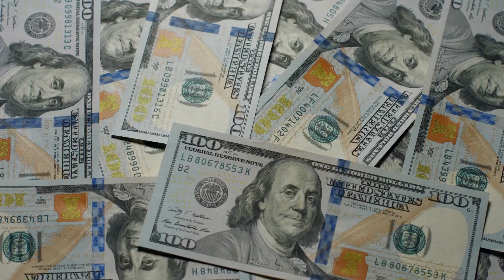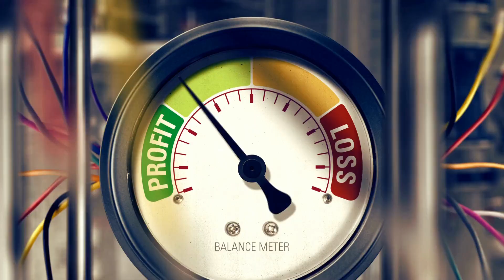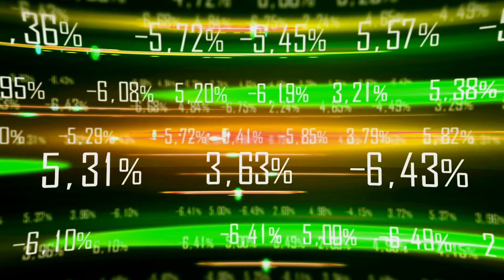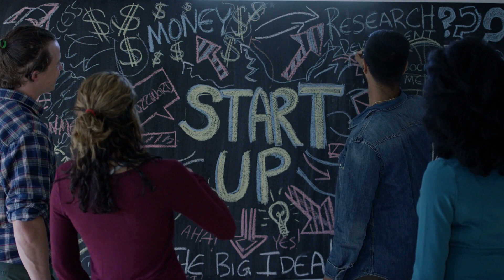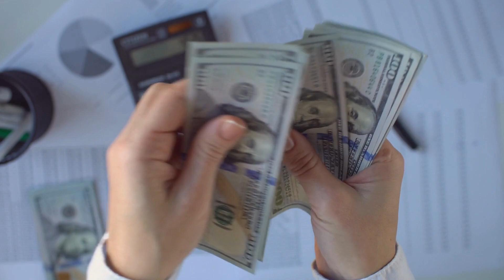ගොඩක් අයට තියන ලොකුම ප්‍රශ්න ටිකට විසදුම් | Business problems and solutions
බිස්නස් කිරීමේදී ඇතිවන ගැටලු නිසා ගොඩක් දෙනෙක් බිස්නස් පටන් ගන්නේ නෑ ඒ වගේම පටන්ගත්ත අය බිස්නස් අතහරිනවා.මෙන්න මේ දේවල් වලට විසදුම් තමයි මේ විඩියෝ එකෙන් අපි ඔයාලට අරගෙන ආවේ.

😍E-book එක ලබා ගැනීම සදහා ➡️WhatsApp Massage එකක් යොමු කරන්න. (බිස්නස් ගැන මුල සිට ඉගෙන ගන්න බිස්නස් ආරම්භය පොත මිලදීගන්න )

😎අපේ ව්‍යාපාර ඉලක්කය Facebook page එකට දැන්ම එකතුවෙන්න දැනුම ලබාගන්න

➡️බිස්නස් එකක් පටන් ගන්න මුල සිට සැලසුම් සකස් කරන්නේ කොහොමද

ව්‍යාපාර_ඉලක්කය